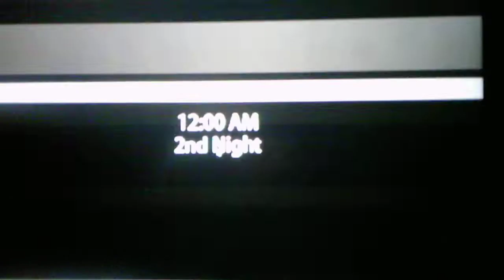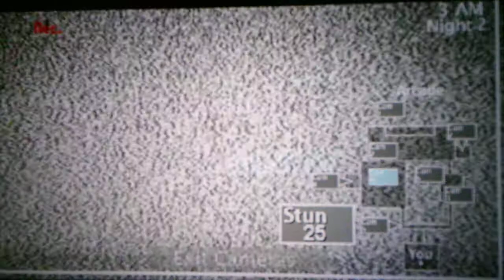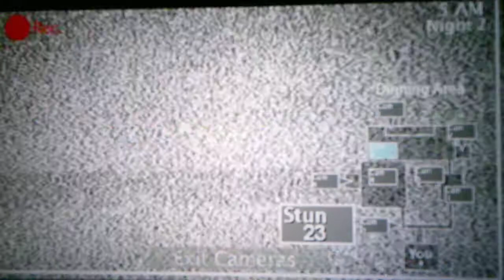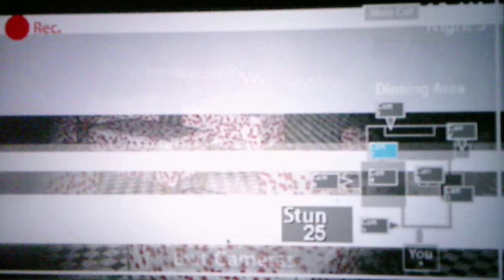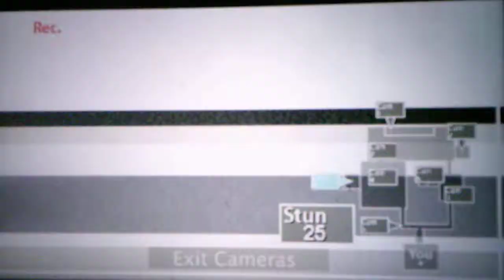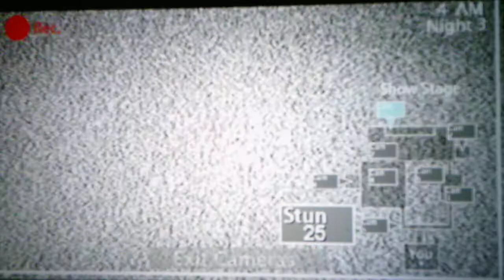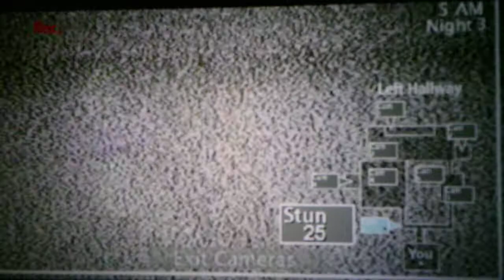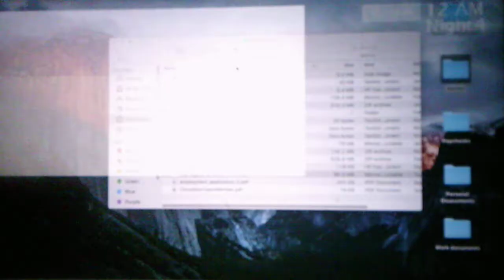Five Nights At Darl's Remake Nights 2 And 3